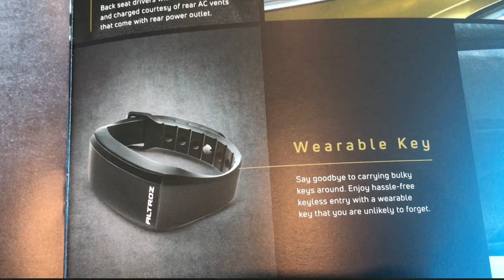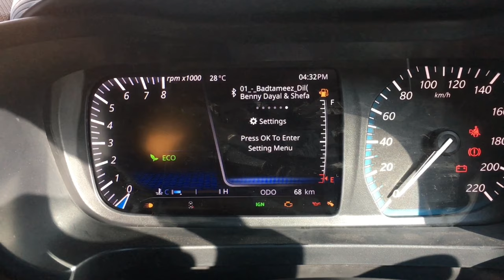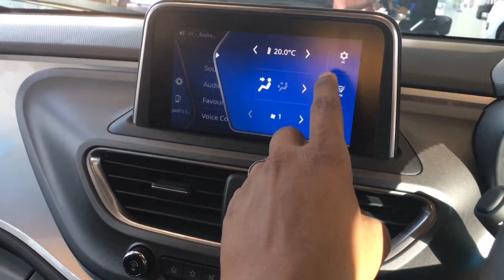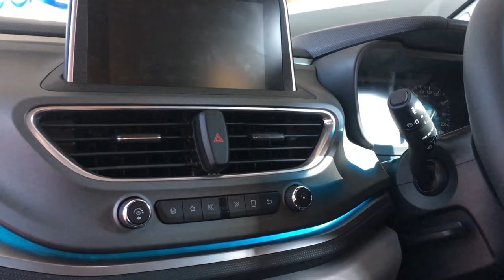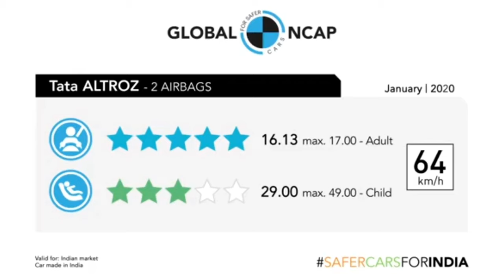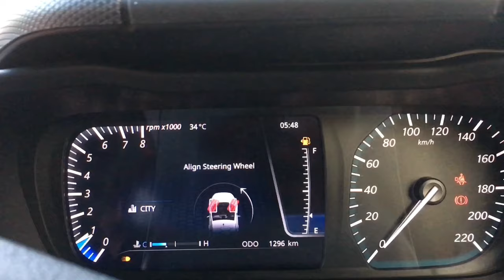Tata Altroz | Premium Hatchback | Detailed Drive Review | CAR360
Tata Altroz is a premium hatchback from Tata Motors. It features all the premiums facility to compete along with its competitors and make a impact in Premium hatchback segment. It also has some unique features to be special among them.

Price starts from : 5.29 L to 11L

You can checkout our page

Also you can checkout our Android App (Beta Version)